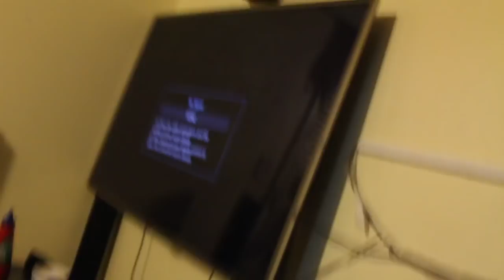THE STAKEOUT | Ash Vlogs vs SWURVE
We staked out for AshVlogs in our now haunted house...

Ash Vlogs vs SWURVE | Season 1 Episode 4

Credits

Director:
Daniel Irambona

Cast:
Lauren Koopowitz
Martin Irambona
Bosco Memphis
Jacob Irambona
Issac Irambona
Daniel Irambona
Jimmy Irambona
Lewis Trainor
Gabriel Trainor

Executive Producers: SWURVEBros, RackaRacka